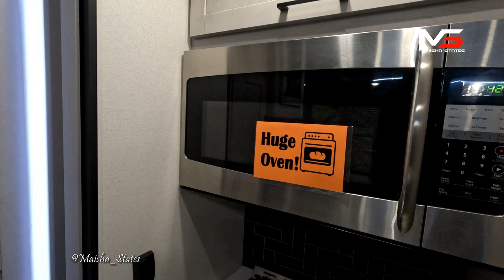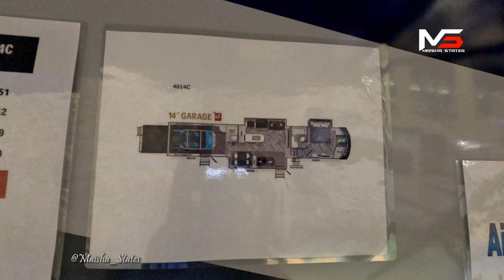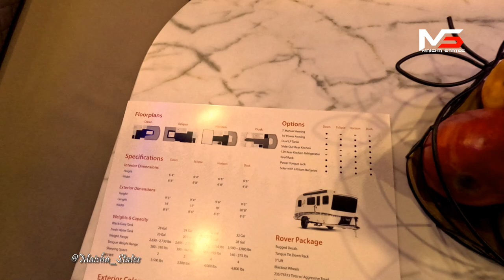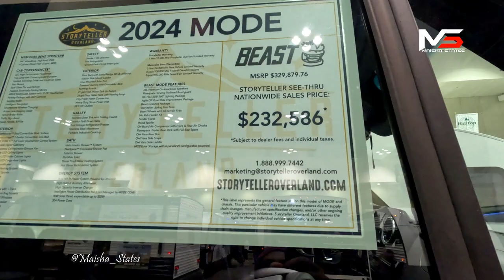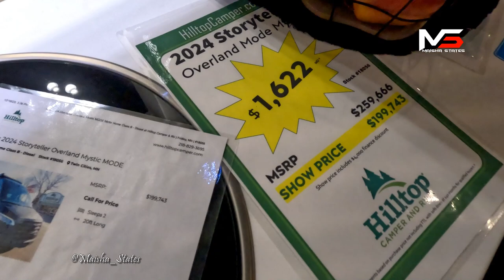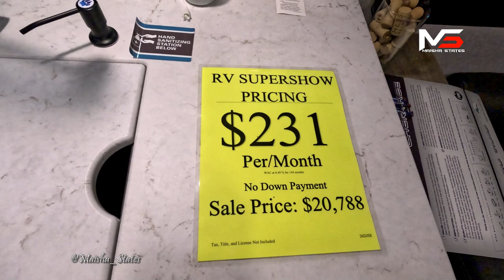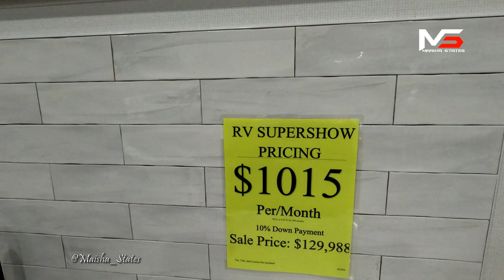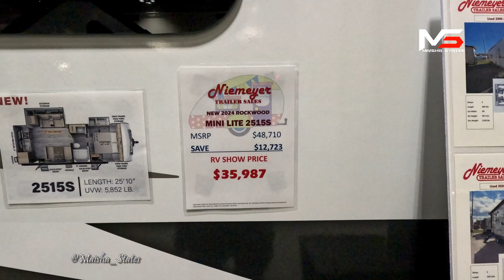Hii ni RV Supershow Tour | Saint Paul RiverCenter | Kellogg Lobby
The St. Paul RV Supershow is the largest RV and Camping convention/gathering in the area which showcases premier RV dealers in the state of Minnesota, as well as a plethora of camping, RV, and outdoorsy vendors gathering to bring their own unique offerings to the table. In addition, live events and interactive exhibits are sure to keep the whole family busy. Free for all ages!

As the premier RV show of St. Paul, we strive to bring the outdoors to you, even in the heart of the city! From RVs, to camping, vacationing, and more, we've got something for the adventurer in everybody.

Take the opportunity to explore the tools to forage your own travel story, and have the family enjoy every second of it. Regardless of the destination, the journey is a big part of the adventure. Come see what we're about!

Gear used to shoot this video:

CAMERAS:
Sony FX3 with Sony FE 20mm F1.8
Sony A7IV with Sigma DG DN; 24mm, 35mm, 50mm, Sony 85mm, Sony 135mm, Sigma 16 to 28mm, Sony 24 to 105mm, Sony 70 to 200mm.

Sony A6600, Paired with Sony E 2.8/16-55mm G Lens
Manfrotto 290 Light Tripod

LIGHTS:
Godox SL150W / Godox QR-P70 Key Lights
Godox ES45
Pro Master Deluxe Light Stand LS-2

AUDIO:

RODE VideoMic Pro Plus on-camera shotgun microphone
RODE VideoMic NTG on-camera Shotgun Microphone
RODE Wireless GO II Compact Microphone System
ZOOM H1n Portable Recorder
SONY ICD-UX570 Digital Voice Recorder